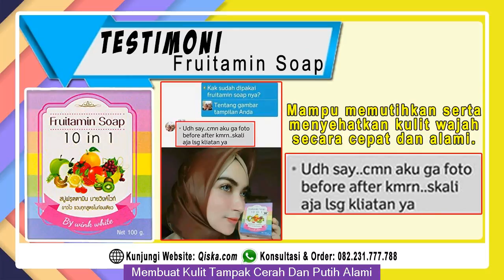Dahsyat Manfaat Fruitamin Soap Mampu Mencerahkan Kulit Dengan Cepat - WA 082231777788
Fruitamin Soap yaitu salah satu formulasi terbaru sabun perawatan kulit yang mempunyai kandungan extra buah buah segar yang berkhasiat bagi kulit ,kaya dengan kandungan vitamin yang berfungsi menutrisi kulit dan dapat meregenerasi kulit,dan menjadikan kulit,putih,cerah,lembut dan fresh,Fruitamin Soap ialah sabun yang banyak sekali khasiatnya untuk kulit 10 sekaligus kandungan buah segar di dalamnya. Pelajari Selengkapnya Di Sini

KHASIAT FRUITAMIN SOAP

1. Menghilangkan jerawat pada wajah dan kulit

2. Membersihkan bekas Jerawat dan flek Hitam yang sulit dihilangkan pada kulit

3. Menjadikan kulit cerah dan putih alami

4. Menjadikan kulit terasa lembab sepanjang hari

5. Menjadikan Kulit lebih segar, sehat dan terlindungi

KONSULTASI DAN ORDER FRUITAMIN SOAP